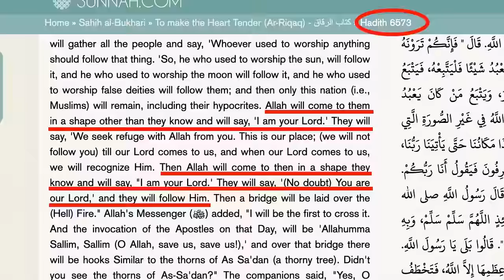GodLogic and I am "The Warner" | Christian and Muslim Discussion | Pt 2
In this video we continue our discussion with @iamthewarner about our general beliefs. Lord willing more muslims and christians can get together like this and just have great dialogue. Enjoy!